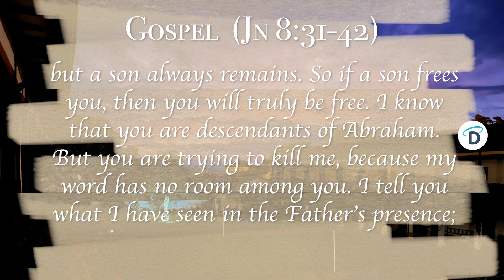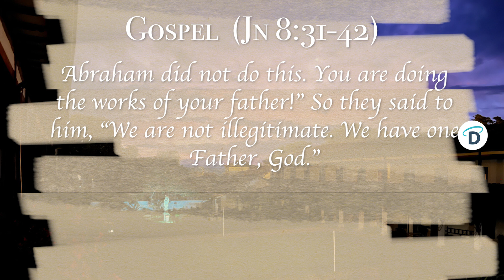March 29 Today's Gospel The Good God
Wednesday of the Fifth Week of Lent
Gospel text (Jn 8:31-42): Jesus said to those Jews who believed in him, “If you remain in my word, you will truly be my disciples, and you will know the truth, and the truth will set you free.” They answered him, “We are descendants of Abraham and have never been enslaved to anyone. How can you say, ‘You will become free’?” Jesus answered them, “Amen, amen, I say to you, everyone who commits sin is a slave of sin. A slave does not remain in a household forever, but a son always remains. So if a son frees you, then you will truly be free. I know that you are descendants of Abraham. But you are trying to kill me, because my word has no room among you. I tell you what I have seen in the Father’s presence; then do what you have heard from the Father.”

They answered and said to him, “Our father is Abraham.” Jesus said to them, “If you were Abraham’s children, you would be doing the works of Abraham. But now you are trying to kill me, a man who has told you the truth that I heard from God; Abraham did not do this. You are doing the works of your father!” So they said to him, “We are not illegitimate. We have one Father, God.” Jesus said to them, “If God were your Father, you would love me, for I came from God and am here; I did not come on my own, but he sent me.